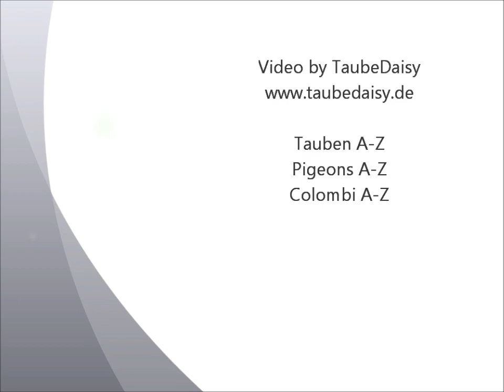Holländischer Kröpfer schwarz, Lipsia-Schau 2017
Holländischer Kröpfer schwarz, Dutch Cropper black, Boulant Hollandais noir, Gozzuto Olandese nero, Hollandse Kropper zwart.
121. Lipsia-Bundesschau, 66. VDT-Schau, 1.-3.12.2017 Leipzig, Deutschland.